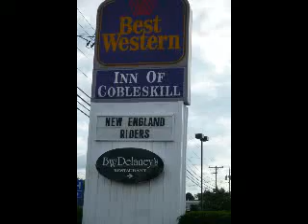Catskills dinner May 2010.mp4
A fun group of NER folks at Friday night's dinner in the Catskills May 2010